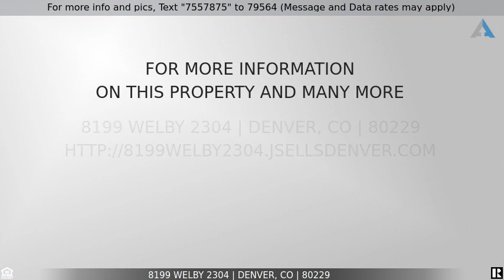Priced at $395,000 - 8199 Welby 2304, Denver, CO 80229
DO NOT SCROLL PAST! 3 Bed 4 Bath Condo For Sale in Denver!

Charming move in ready home in Welby Hill. This 3 bedroom has 2 full baths, 1 half and a bonus bathroom in the man cave area off of the garage! The entry welcomes you into a large living room with high ceilings and a fireplace. The kitchen is remodeled with all appliances included, with lots of counter space and room for additional seating with bar stools. The dining space overlooks the living room and is perfect for entertaining. Off the kitchen is pantry space and laundry, washer/dryer included. The half bath has been remodeled as well as well as upper bathrooms. The master features a private bathroom and let's in lots of light. This home faces a large green space and the community features playground areas, a pool, and clubhouse. This home also has a special feature you won't find through the garage you will find a door to a finished game/flex space with room for another living area, age room, art room, the possibilities are endless! This is additional square footage not included in the listed square footage!